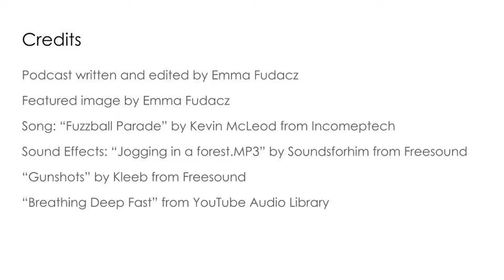Aspire to inspire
By Emma